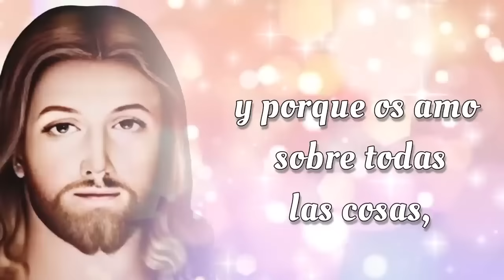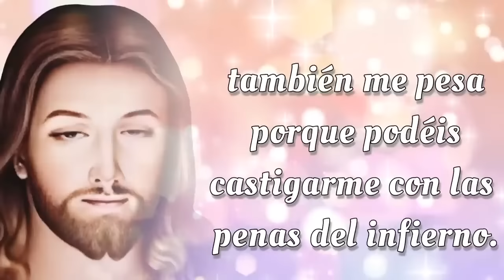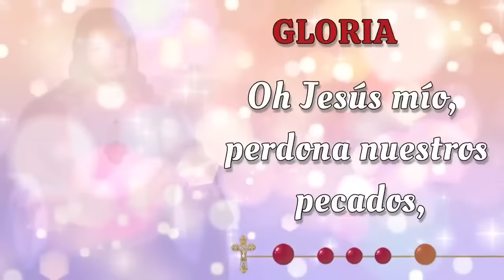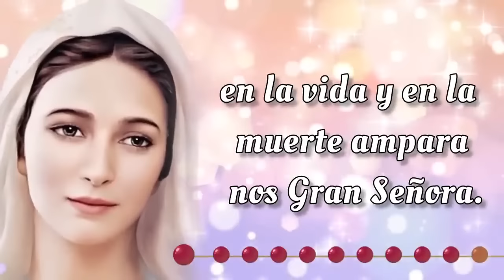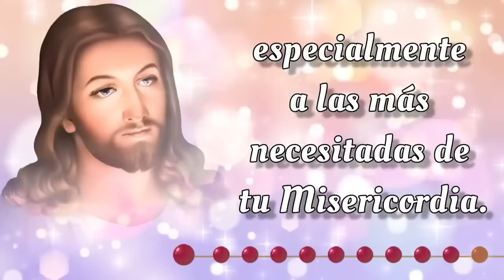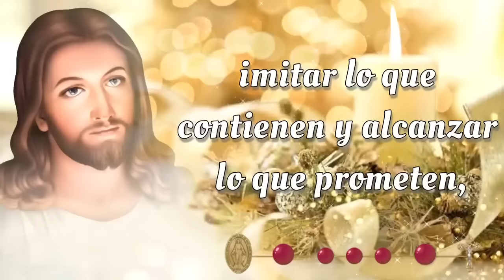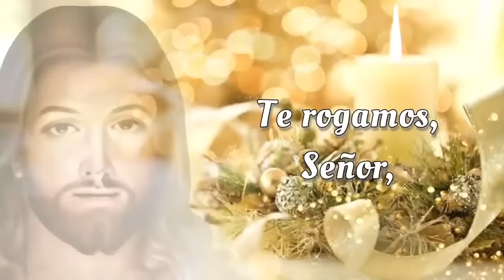SANTO ROSARIO CORTO de hoy 🌟 Sabado 19 de Octubre 2024 🌟 Misterios Gozosos 🌟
SANTO ROSARIO CORTO de hoy 🌟 Sabado 19 de Octubre 2024 🌟 Misterios Gozosos 🌟 Rosario de Hoy🌹

Bienvenidos al SANTO ROSARIO CORTO de Hoy, Sabado 19 de Octubre 2024. En el Rosario de Hoy vamos a meditar los Misterios Gozosos y rezar el Rosario a la Virgen María 🙏

00:00 - Introducción  📿🌟
00:46 - Acto de Contrición 🙏
01:23 - Credo de los Apóstoles 🙏
02:28 - Primer Misterio 👼 La anunciación del Ángel Gabriel a María.
06:44 - Segundo Misterio 🤰 La Visitación de Nuestra Señora a su prima Isabel.
11:01 - Tercer Misterio 👶 El Nacimiento de Nuestro Señor.
15:16 - Cuarto Misterio 🏛️ La presentación de Nuestro Señor en el Templo.
19:32 - Quinto Misterio ✝️ El Niño Jesús perdido y hallado en el Templo.
23:48 - Salve Regina
24:31 - Conclusión 📿